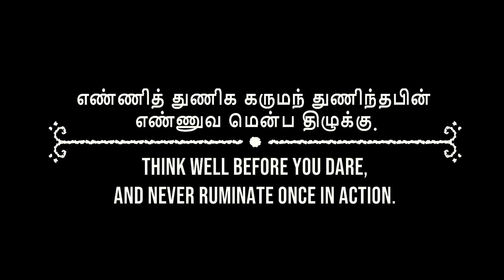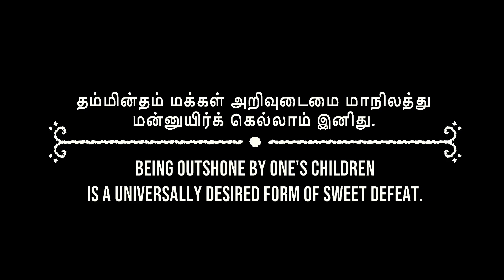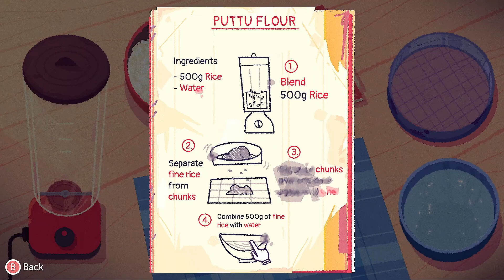Venba- Beginnings of a Fresh Start (Ch.1&2)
Today's broadcast is featuring Venba:
Diving into the world of an immigrate family to Canada, we get to see their struggles of passing on their traditions and adapting to the new county. Venba trying to restore her mother's cookbook, Paavalan struggling to get a well paying job to support his family and the two of them struggling to connect with their kid whom is much more adapt to the country then they are.